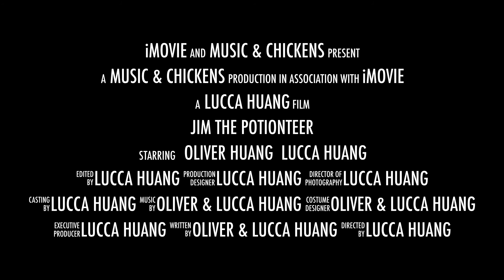Jim the Potionteer Trailer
Trailer to the upcoming film made by Music and Chickens. It depicts the work of a potioneer (we called it potionteer because it sounded cooler and it induces that Jim is a phony and a fraud).